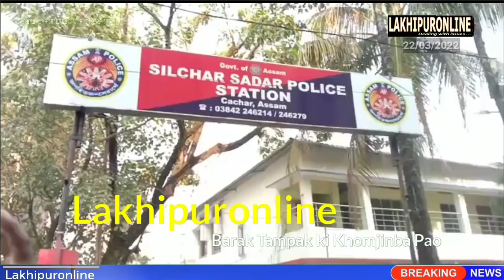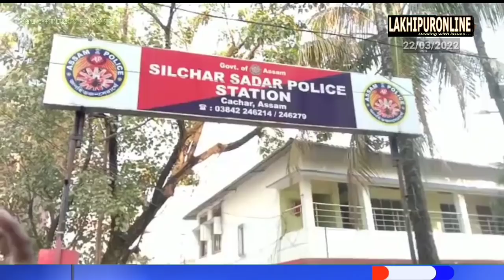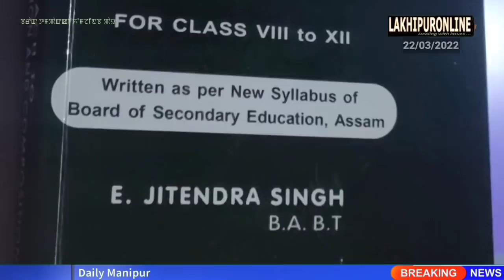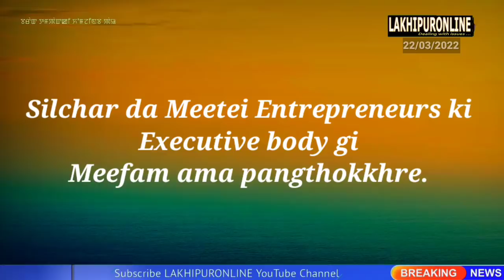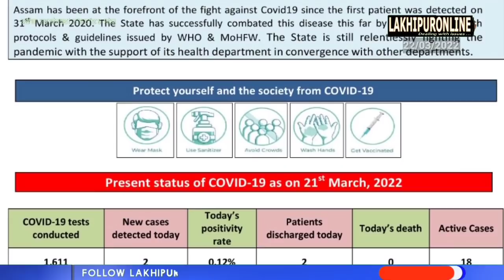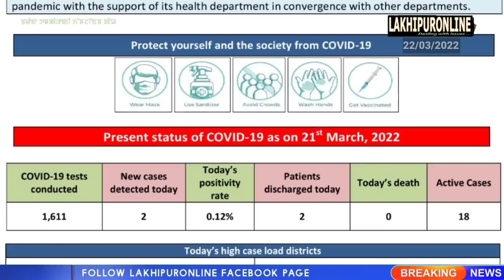Barak Tampak ki Khomjinba Pao - 22 Mar 2022 || Manipuri News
Barak Tampak ki Khomjinba Pao - 22 Mar 2022 || Lakhipuronline || Manipuri News